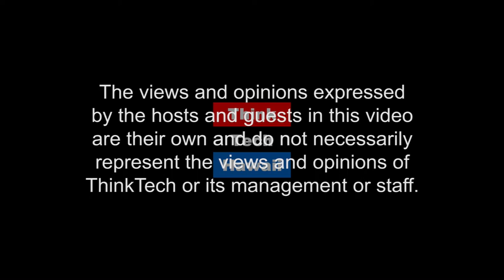Oil Production vs. Environmental Regulations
Jay Fidell is joined by Lucian Pugliaresi, President of the Energy Policy Research Foundation, Inc. (EPRINC), to discuss the changing energy policy landscape in the United States, climate denial and the Environmental Protection Agency (EPA).